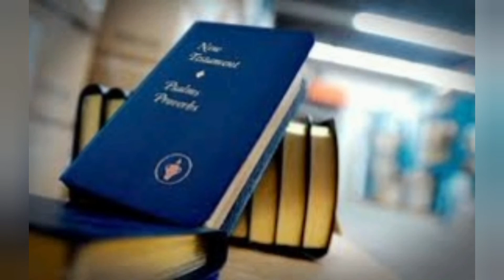100 x 100 % de capacidad cerebral